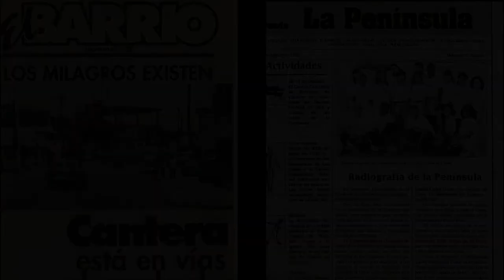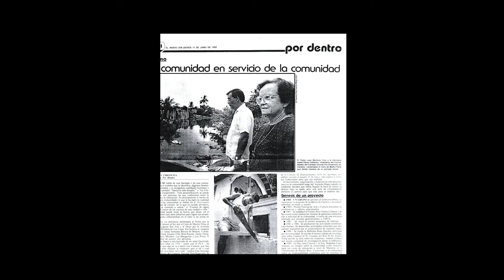Las lecciones de Cantera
A 26 años del surgimiento en Puerto Rico de la primera corporación pública que formalizó el apoyo a la autogestión comunitaria, el gobierno abandona el proyecto.

Vídeo por Leandro Fabrizi Ríos